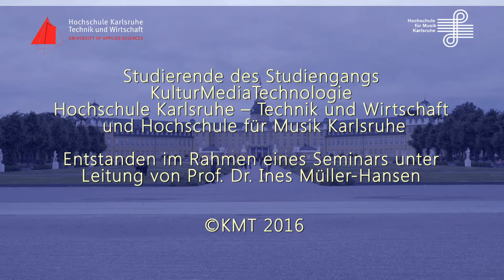5 Minuten mit Dr. Friedrich Georg Hoepfner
Der Name "Hoepfner" ist den meisten im Zusammenhang mit einer  Karlsruher Brauerei geläufig. Doch hinter diesem Namen steckt sehr viel mehr: Anna Keller im Gespräch mit Dr. Friedrich Georg Hoepfner über Immobilien, Hightech-Firmen und klassische Musik.